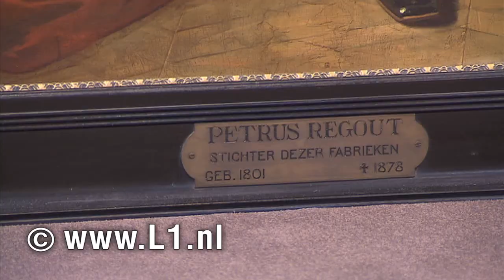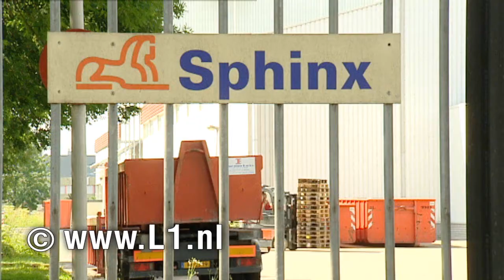WijLimburg.nl: Sphinx - Maastricht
WijLimburg.nl bracht in maart een bezoek aan Sphinx in Maastricht. We spraken met Reginald Thal onder andere over de oprichting van het bedrijf.